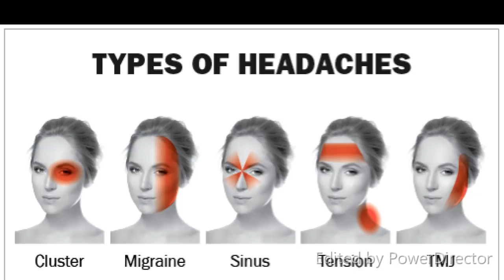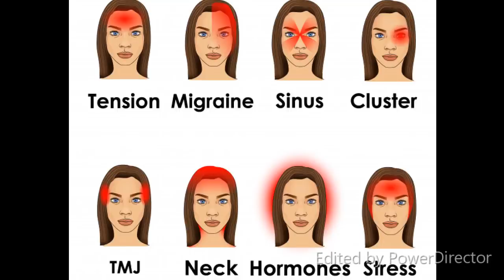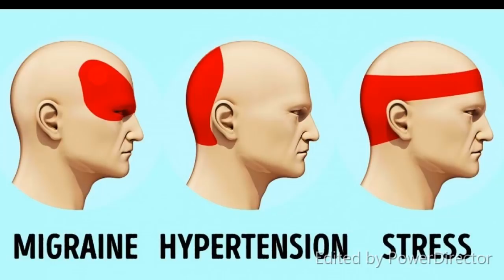ஒற்றை தலைவலி மைக்ரேன் இருக்கா? கவலை வேண்டாம் தீர்வு இதோ - Migraine detail in Tamil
முக்கியமான மூன்று தலைவலிகள்

மைக்ரேன் - ஒற்றைத் தலைவலி
இது பெண்களை அதிகம் தாக்கும் என்பதால் இதை ‘பெண்களுக்கான தலைவலி’ என்று சொல்லலாம்.
Ø  மன அழுத்தம்,
Ø  சேராத உணவுப் பொருட்கள்,
Ø  அதிக வெளிச்சம்,
Ø  தூக்கம் இன்மை அல்லது அதிகத் தூக்கம்,
Ø  சாப்பிடாமல் இருப்பது,
Ø  தலையில் காயம்படுதல்
போன்ற காரணங்களால் இந்த ஒற்றைத் தலைவலி தூண்டப்படும்.

பெண்களுக்கு மாதவிலக்கு நேரத்தில் ஒற்றைத் தலைவலி அதிகமாகும். அதுவே, மெனோபஸ் காலத்துக்குப் பிறகு பெண்களுக்கு ஒற்றைத் தலைவலி குறைந்துவிடும். ஆனால், 50 வயதுக்கு மேற்பட்ட ஆண்களுக்கு ஒற்றைத் தலைவலி ஆரம்பித்துவிடும்.

ஒற்றைத் தலைவலி வருவதற்கு முன்,
ü  கண் பார்வை மங்குவது,
ü  கண்களுக்கு முன் அலை அலையாக மாயத்தோற்றம் ஏற்படுவது,
ü  வாந்தி வரும் உணர்வு.
ü  கண்ணில் பளிச்சென்று லைட் எரிவது போன்ற வெளிச்சம் தோன்றி தலைவலி அதிகமாக ஆரம்பிக்கும்.
போன்ற அறிகுறிகள் தென்படும்.

க்ளஸ்டர் தலைவலி
இதை ‘ஆண்கள் தலைவலி’ என்று சொல்லலாம்.
குடிப் பழக்கம் உள்ளவர்களும் உடல் பருமனானவர்களும் இந்தத் தலைவலிக்கு எளிதில் ஆட்படுவார்கள். தினசரி ஒரு குறிப்பிட்ட நேரத்தில் வந்துபோகும். இன்று காலை 10 மணிக்கு வந்தால், நாளை காலை 10 மணிக்கு வரும். தொடர்ந்து இரண்டு வாரங்களுக்குக்கூட நீடிக்கலாம். பிறகு, சரியாகி மீண்டும் 10 வருடங்கள் கழித்து கூட திரும்ப வரலாம்.

டென்ஷன் தலைவலி
இன்றைய அவசரமான எந்திரமயமான வாழ்க்கையில் நிறைய பேருக்கு  வரும் தலைவலி இது. பொருளாதார சூழல். குடும்ப பிரச்சினை, அலுவலக டென்ஷன் முதலியவை முக்கிய காரணம். டென்ஷனைக் குறைத்தால், இந்தத் தலைவலி குறையும்.

மைக்ரேன் தலைவலி
எப்படி வரும்
Ø  வெகு அரிதாக சிலருக்குத் தான் தினமும் வரும்.
Ø  சிலருக்கு ஆண்டுக்கு ஒரு முறை மட்டுமே வரலாம்.
Ø  சிலருக்கு மாதத்துக்கு நான்கு முறை வரலாம்.
Ø  இப்படி குறிப்பிட்ட இடைவெளி விட்டு தான் இந்த "மைக்ரேன் Migraine" தலைவலி வரும்.
Ø  தனக்கு எந்த மாதிரியான வலி இருக்கிறது என்று சொல்லவே முடியாமல் தவிப்பர். தலையை பிளப்பது போல வலி இருக்கும்.
Ø  ஒரு பக்க தலையில் மட்டும் வலிக்கும்.
Ø  சிலருக்கு ஒவ்வொரு முறையும் ஒவ்வோர் இடத்தில் வரும்.
Ø  சிலருக்கு மைக்ரேன் தலைவலி வந்தால், மணிக்கணக்கில், நாட்கணக்கில் நீடிக்கும். கண்களை மூடிக்கொண்டே இருக்கவே விரும்புவர். அப்படியிருந்தால் நிம்மதியாக இருப்பதாக நினைப்பர்.

தலைவலி வரும்போதே, , வாந்தி, மயக்கம் என்று வித்தியாசமாக உணர்ந்தால் டாக்டரை பார்ப்பது மிக நல்லது.

அறிகுறிகள்.
v  பெரும்பாலான மைக்ரேன் தலைவலிகளில், பாதிக்கப்பட்டவருக்கு ஒரு பக்க தலையில் வலிக்கும்.
v  சிலருக்கு இரு பக்கமும் வலி ஏற்படும்.
v  எந்த வேலையையும் ஈடுபாட்டுடன் செய்ய முடியாது.
v  கண்களை மூடிக்கொண்டு இருந்தால் போதும் என்று எண்ணத்தோன்றும்.
v  வாந்தி வருவது போல இருக்கும். சிலர் வாந்தி எடுப்பார்கள், வாந்தி எடுத்தால் சிலருக்கு வலி குறையும். சிலருக்கு வலி குறையாது.
v  மன அழுத்தம் இருந்தால் மைக்ரேன் தலைவலி அதிகமாகும்.
v  அடிக்கடி வந்தால் தலைவலி வந்தால் அது மைக்ரேனாக இருக்கலாம்.
v  சிகரெட் பிடிப்போர், அடிக்கடி கருத்தடை மாத்திரை விழுங்குவோர், ஒரு நாளைக்கு மூன்று லிட்டர் வரை தண்ணீர் குடிக்காதவர்களுக்கு கூட இந்த தலைவலி வரலாம்.
v  அதிக சத்தத்துடன் இயர் போனில் பாடல் கேட்பது,
v  செல்போனில் அதிக நேரம் பேசுவது.
v  டி.வி யில் அதிக ஒலியுடன், அதிக கலர் வைத்து பார்ப்பது போன்றவையும் மைக்ரேன் வர காரணமாக இருக்கலாம்.
v  சிலருக்கு சில வாசனைகளால் கூட மைக்ரேன் வரும். சிலரை பார்த்தாலோ, எந்தவித வாசனையாவது முகர்ந்தாலோ, காற்றில் வந்ததை சுவாசித்தாலோ, அவர்களுக்கு லேசாக தலைவலி வரும்.
v  அவர்கள் ஆரம்பத்திலேயே தங்களுக்கு அலர்ஜியான விஷயங்களை தவிர்ப்பது நல்லது.

வந்து விட்டால்...
மைக்ரேன்(Migraine) என்று வந்துவிட்டால், அஜாக்கிரதையாக இருக்கக் கூடாது. மற்ற தலைவலி போல நினைத்து, கண்ட கண்ட மருந்துகளை கடைகளில் வாங்கி சாப்பிட கூடாது.
தகுந்த மருத்துவரிடம் காட்டி, ஆலோசனை பெற்று, தலைவலி மருந்தை தொடர்ந்து சாப்பிட்டு வர வேண்டும். அப்படியிருந்தால், தலைவலி வீரியம் குறையும். சத்தம் இல்லாத, வெளிச்சம் வராத இருட்டறையில் ஓய்வு எடுப்பதும் தலைவலி கடுமையை குறைக்கும்.
பெண்களுக்கு, குறிப்பாக மாதவிடாய் காலத்தில் மைக்ரேன் வந்தால், அவர்கள், தங்கள் உணவில் உப்பை குறைத்துக்கொள்வது நல்லது. அதுபோல, ஆண்கள், குடிப்பழக்கம் உள்ளவர்கள் என்றால், அதை விடுவது நில்லது.
சிலருக்கு ஸ்ட்ரெஸ்(Stress) என்று சொல்லப்படும் மன அழுத்தத்தால் கூட வரும். அதை தவிர்க்க, அவர்கள் யோகா(Yoga) , தியானம் என்று பயிற்சி செய்யலாம். சிறிய அளவில் வாக்கிங் போகலாம்.

சிகிச்சை
ஹோமியோபதி மருத்துவத்தில் பக்கவிளைவுகள் ஏற்படுத்தாத மிகச்சிறந்த மருந்துகள் உள்ளன. முறையாக சிகிச்சை மேற்கொண்டால் தலைவலியிலிருந்து விடுதலை பெறுவது உறுதி.

உங்களுக்கு ஒற்றை தலைவலி பிரச்சனை இருந்தால் ஹோமியோபதி மருத்துவர் மற்றும் மன நல ஆலோசகர் மருத்துவர் செந்தில் குமார் அவர்களை தயக்கமின்றி தொடர்புகொண்டு சிகிச்சை பெறவும்.

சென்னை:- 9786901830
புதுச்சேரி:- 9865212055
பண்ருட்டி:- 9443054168